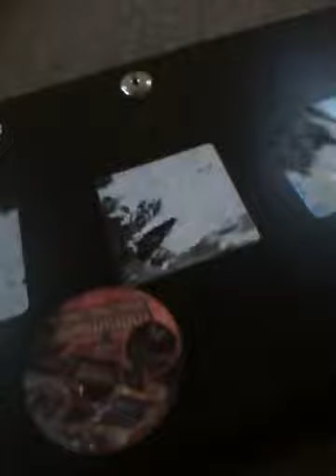Elmo Street Part 3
Uh ohhh.